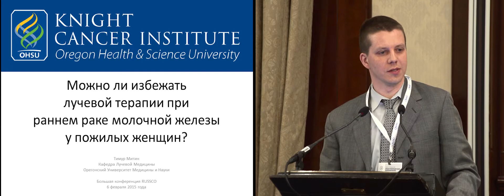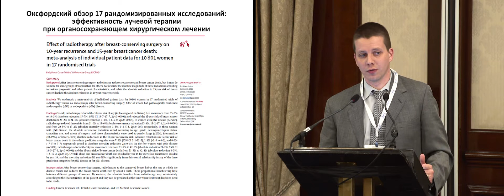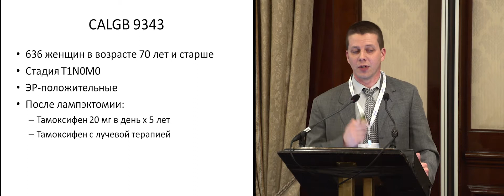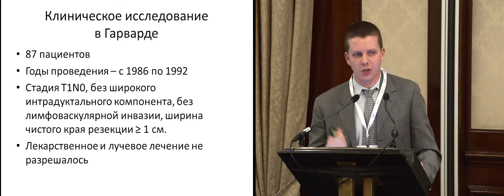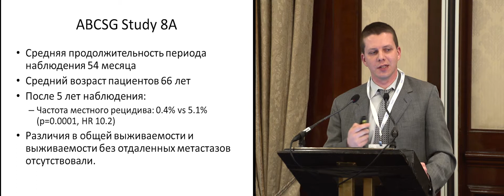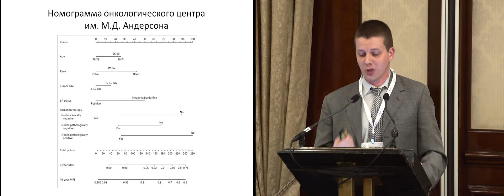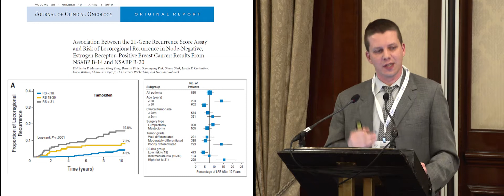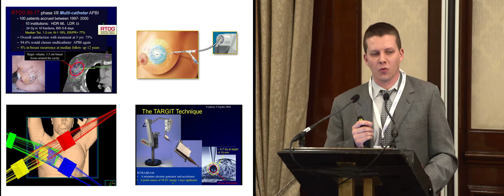Можно ли избежать лучевой терапии при раннем раке молочной железы у пожилых женщин?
д.м.н. Mitin Timur (США)